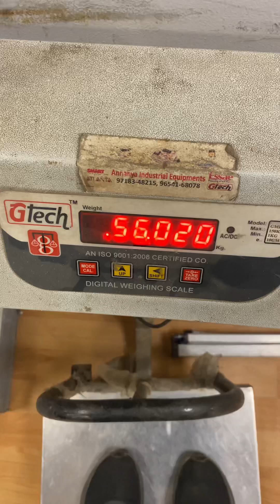100 days solo fitness gym challenge | day 4 | 1kg gain in 4 days | triceps workout | muscletech